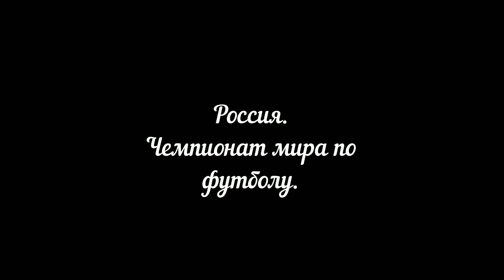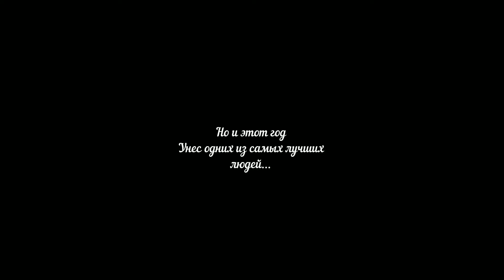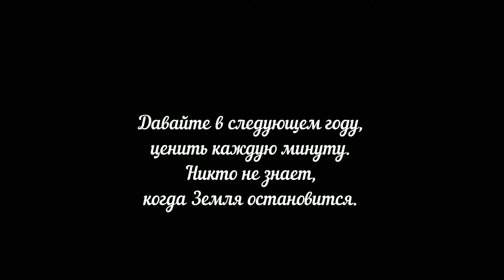Итоги 2018 года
Поздравляю всех с наступающим Новым годом! Пусть для каждого он будет по своему хорош. Я сделал небольшой ролик с итогами года. Посмотрим что изменил 2018 год!